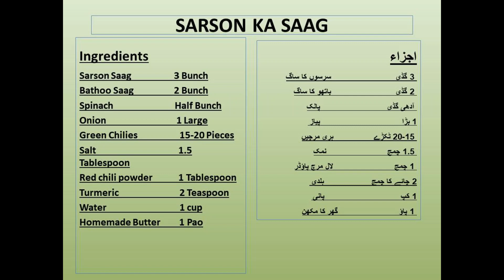SARSON KA SAAG - SAB KA MAN PASAND SAAG HAZIR HAI - AMMI's Recipes Special Dish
AJ hum lae hain ap k lie Ammi's recipes sy aik special recipe Sargon ka Saag jo sab ka mann pasand hai. Sarson ka saag bnaen bohat he asaan aur mazedaar recipe sy. Aisa lazeez Sarson ka Saag apny pahlay kbhi khaya nhi hoga.